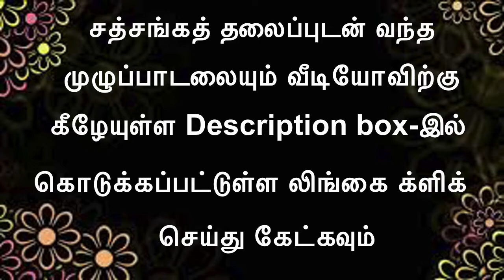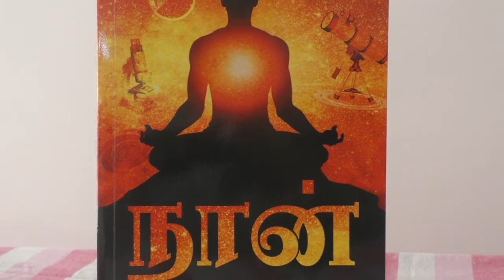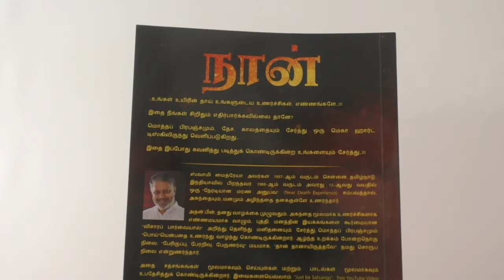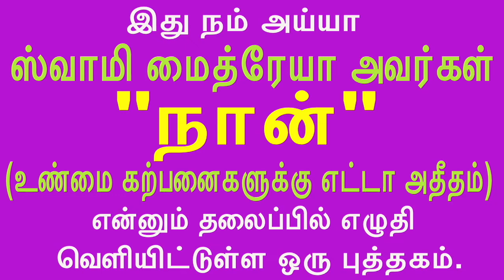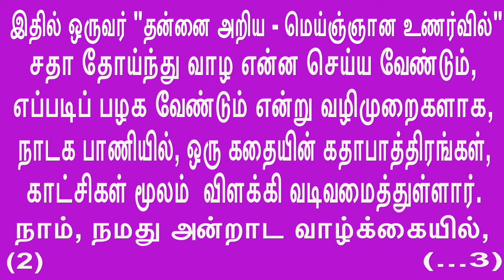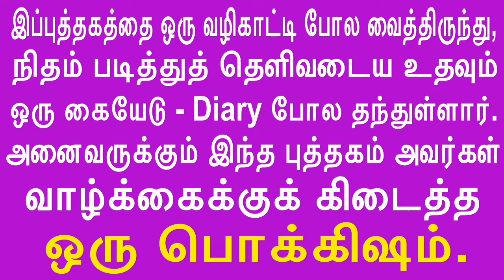(P-4) உன்னை அறிந்தால் ஓடி விடும் பதற்றம்-அழுத்தம்-இறுக்கம்On realizing THE SELF mind itself vanishes